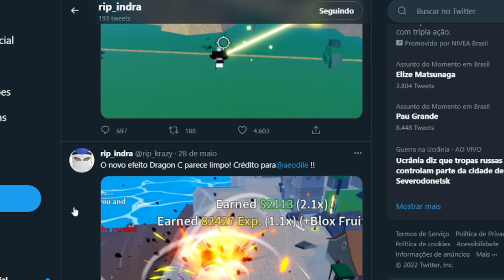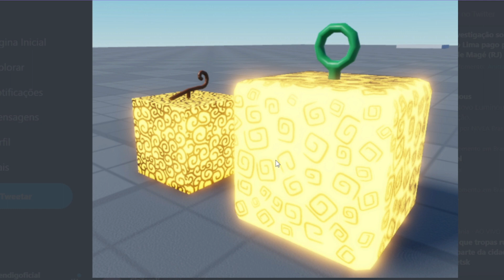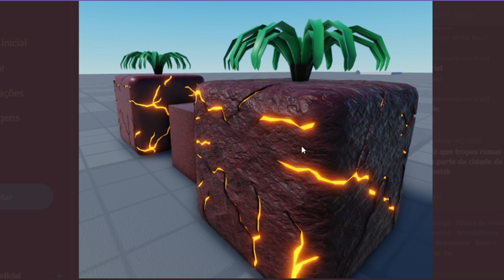O NOVO ATAQUE DA DRAGON ESTA UM ABSURDO 😱 | BLOX FRUITS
Nesse vídeo vamos falar sobre as novidades que saíram da atualização 17.3 do blox fruits